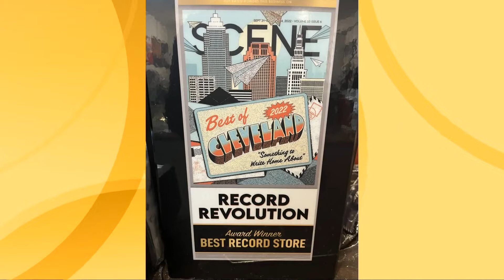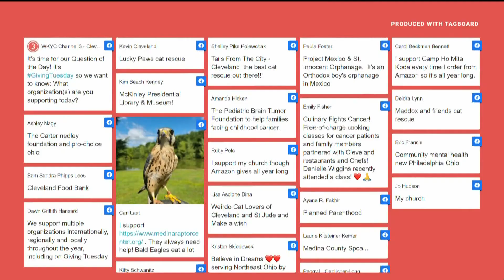4 Northeast Ohio teams to compete in OHSAA state football championships in Canton this weekend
A longstanding record store is closing its doors, 4 Northeast Ohio teams will play in the OHSAA state football championships in Canton this weekend, and 3News viewers share what groups they're supporting for GivingTuesday. 3News digital anchor Stephanie Haney has the details on the stories that are Clicking in Cleveland.

Cleveland Heights record store closing its doors on December 31

OHSAA state football championships: Meet the 4 Northeast Ohio teams who will be competing this weekend in Canton